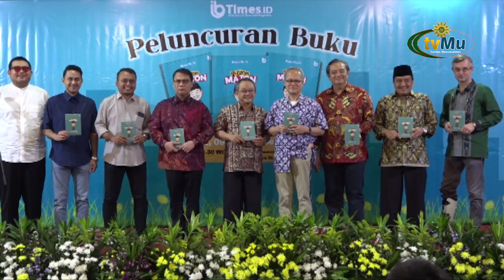PELUNCURAN BUKU "GUYON MATON: LUCU BERMUTU ALA MUHAMMADIYIN"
Saksikan kami melalui :
Antena Parabola :

TV Digital:
42 UHF - Jabodetabek-Banten
29 UHF - Yogyakarta-Solo

- MuvOn App